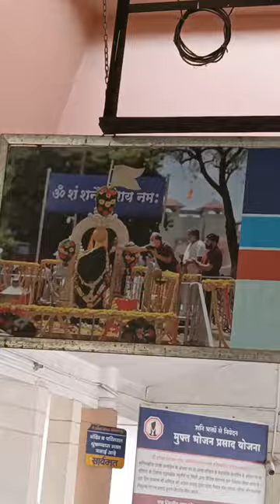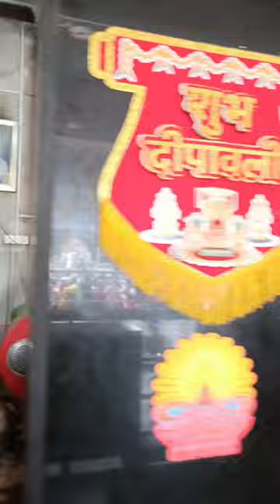शनि शिंगणापूर दर्शन | Shani shingnapur Darshan |मल्हारी मार्तंड जागरण गोंधळ पार्टी काकडहीरा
शनिशिंगणापूर दर्शन ‌नेवासा  | दर्शन आवडल्यास सबस्क्राईब करा बेल ‌| आयकॉनला क्लिक करा

मल्हारी मार्तंड जागरण गोंधळ पार्टी काकडहीरा | तालुका जिल्हा बीड जागरण गोंधळ कार्यक्रम करण्यासाठी बुकिंग नंबर 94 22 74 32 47

malhari Martand Jagran Gondal party kakadhira | taluka jila beed |  Jagran Gondal karykram Sathi booking number |  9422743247

शनिशिंगणापूर दर्शन
नेवासा शिंगणापूर दर्शन
मल्हारी मार्तंड जागरण गोंधळ पार्टी
अशोक बागलाने जागरण गोंधळ पार्टी
अशोक बागलाने नवीन व्हिडिओ 2023

Shani shingnapur Darshan
nevasa shivnathpur Darshan
malhari Martand Jagran Gondal party
Ashok baglane Jagran Gondal party kakadhira
Ashok Baglane Navin video 2023